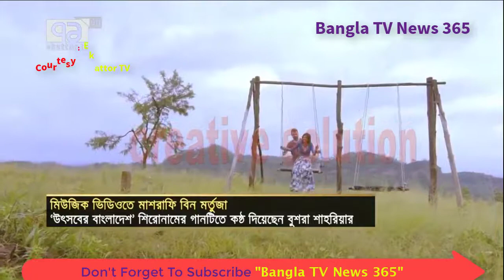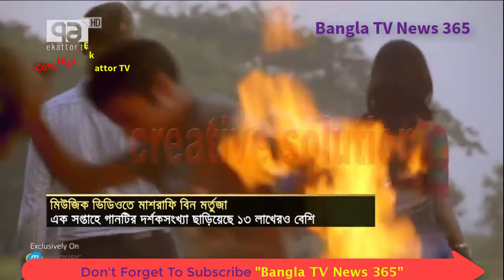Mashrafee In A Music Video | Bangla TV News 365 | Mashrafee Bin Mortaza | Entertainment News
Courtesy : Ekattor TV